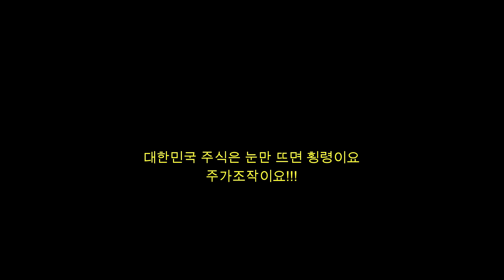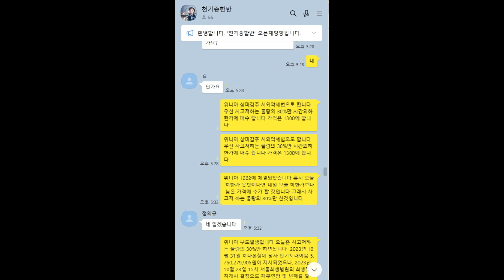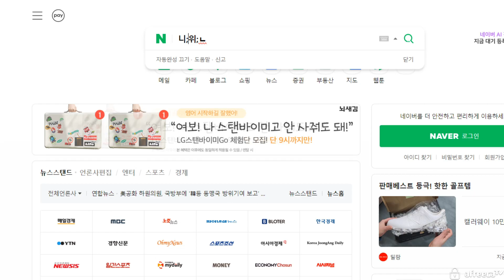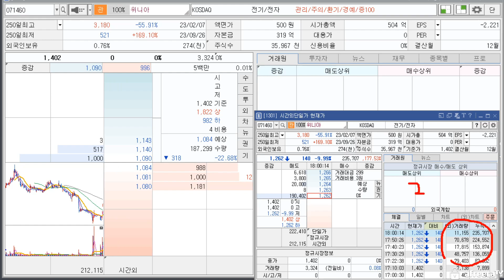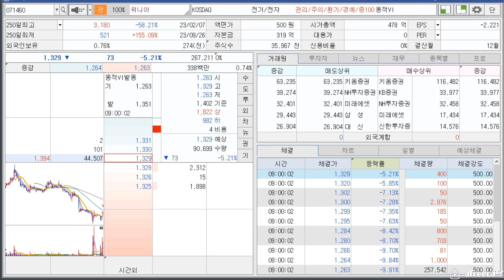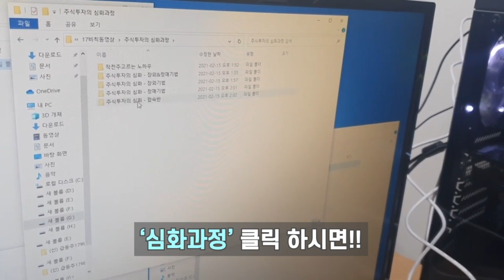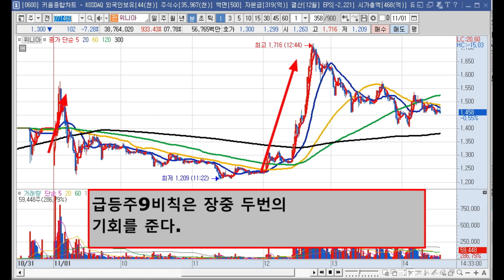위니아 보세요 두번 따먹으니 금방 50%수익나죠? 이 영상 보는 분 제발 위니아 다음 주식 꼭 사서 힘든 주식 시장 이겨내세요!!!실전매매